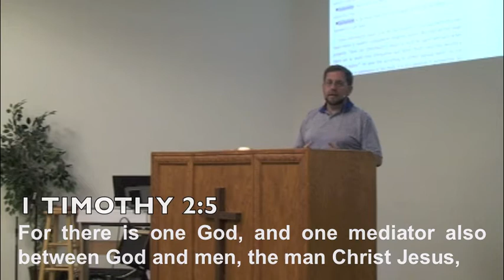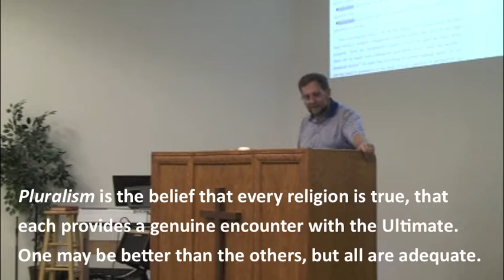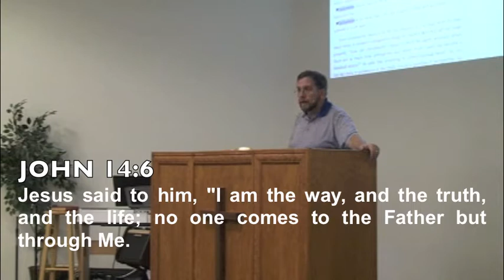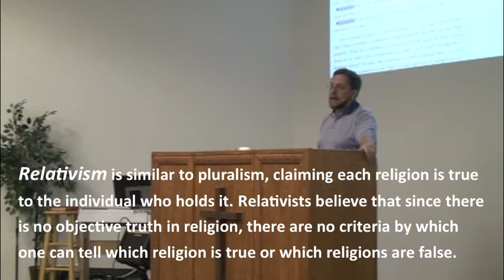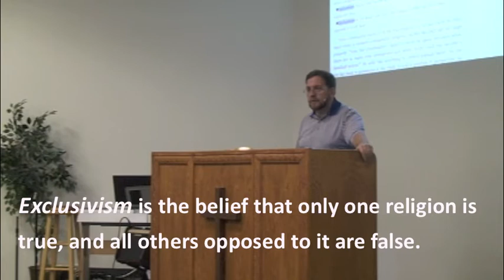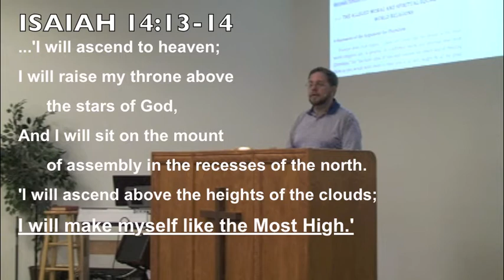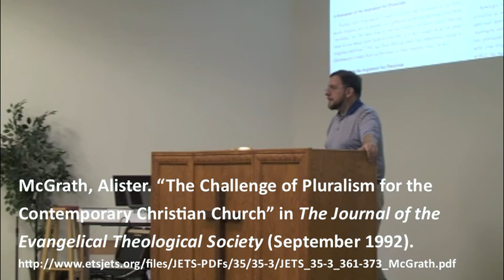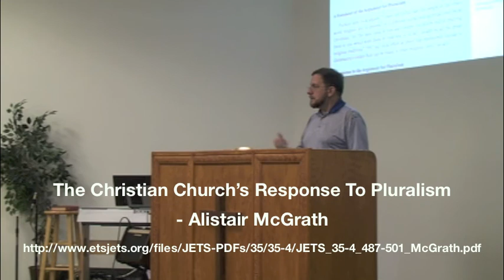Systematic Theology 5.3 - Austin Bible Church